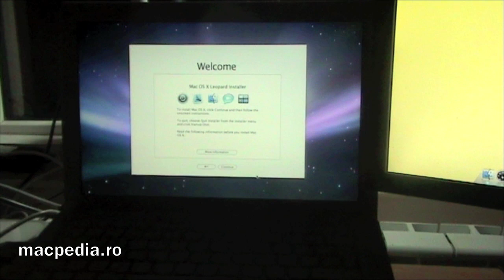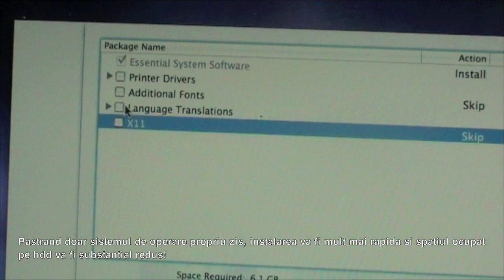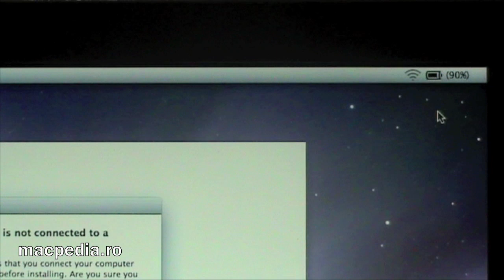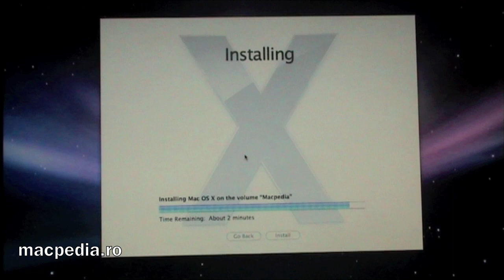Cum se instaleaza Mac OS X